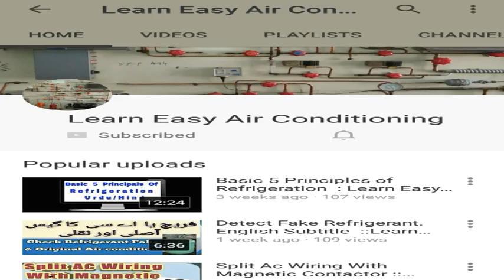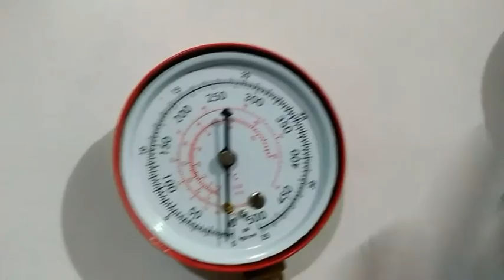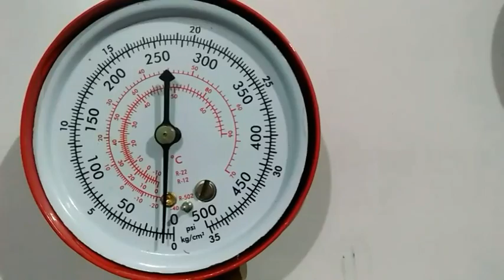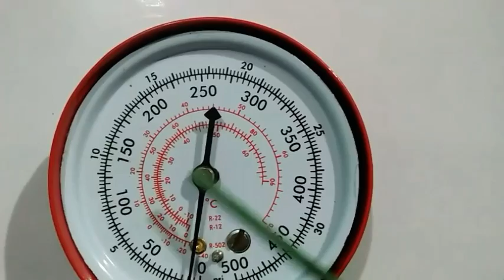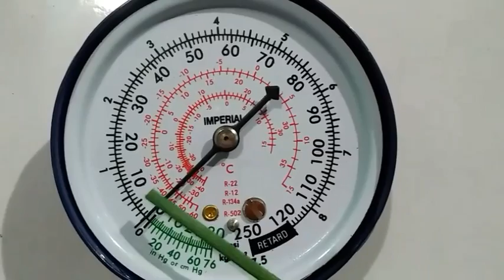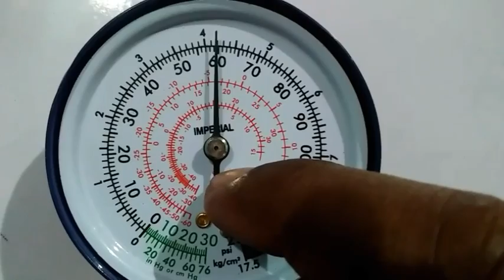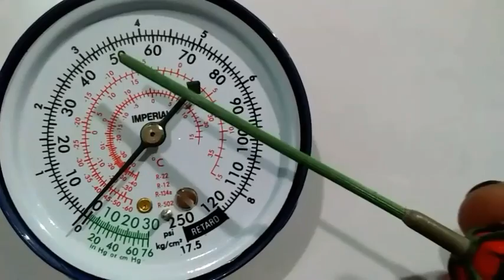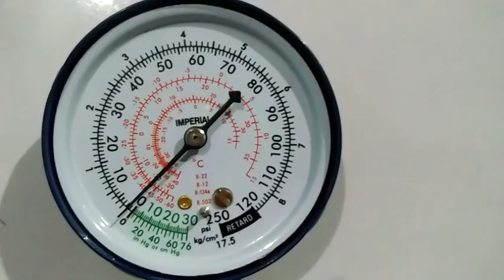pressure gauge reading & Freon Temperature Hindi/Urdu (Eng Subtitle) :: FK mech official,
Hello Dear Friends Welcome In My Channel.
In this video I will Teach you About How To Read Pressure Gauges & Freon Temperature. Reading In Kg/Cm Square,,PSI,,R22 Temperature,,R12 Temperature,,R134a Temperature,,R502 Temperature

pressure gauge reading & Freon Temperature Hindi. FK mech official,

FK mech official,
B-Tech in Mechanical,
Stay with Engineers
Cooling To Heating
The Engineering
Hvac
Instructor Farman Ullah
Cooling To Heating
RAC Domestic to Commercial
Stay with Engineers
FK mech official,